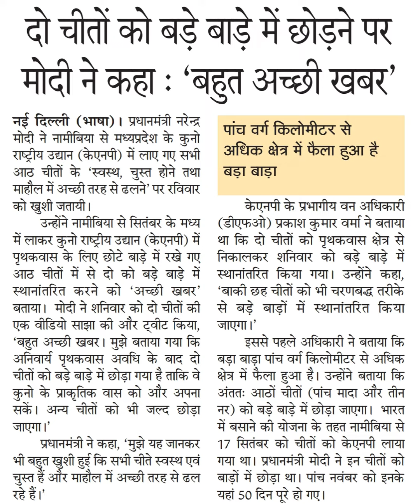दो चीतों को बड़े बाड़े में छोड़ने परमोदी ने कहा : 'बहुत अच्छी खबर"। प्रधानमंत्री नरेन्द्रमोदी ने नाम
दो चीतों को बड़े बाड़े में छोड़ने पर
मोदी ने कहा : 'बहुत अच्छी खबर"
नई दिल्ली (भाषा)। प्रधानमंत्री नरेन्द्र
मोदी ने नामीबिया से मध्यप्रदेश के कुनो
राष्ट्रीय उद्यान (केएनपी) में लाए गए सभी
आठ चीतों के 'स्वस्थ, चुस्त होने तथा
माहौल में अच्छी तरह से ढलने पर रविवार
को खुशी जतायी।
उन्होंने नामीबिया से सितंबर के मध्य
में लाकर कुनो राष्ट्रीय उद्यान (केएनपी) में
पृथकवास के लिए छोटे बाड़े में रखे गए
आठ चीतों में से दो को बड़े बाड़े में
स्थानांतरित करने को 'अच्छी खबर'
बताया। मोदी ने शनिवार को दो चीतों की
एक वीडियो साझा की और ट्वीट किया,
'बहुत अच्छी खबर। मुझे बताया गया कि
अनिवार्य पृथकवास अवधि के बाद दो
चीतों को बड़े बाड़े में छोड़ा गया है ताकि वे
कुनो के प्राकृतिक वास को और अपना
सकें। अन्य चीतों को भी जल्द छोड़ा
जाएगा।
प्रधानमंत्री ने कहा, 'मुझे यह जानकर
भी बहुत खशी हुई कि सभी चीते स्वस्थ एवं
चुस्त है और माहौल में अच्छी तरह से ढल
रहे हैं।
पांच वर्ग किलोमीटर से
अधिक क्षेत्र में फैला हुआ है।
केएनपी के प्रभागीय वन अधिकारी
(डीएफओ) प्रकाश कुमार वर्मा ने बताया
था कि दो चीतों को पृथकवास क्षेत्र से
निकालकर शनिवार को बड़े बाड़े में
स्थानांतरित किया गया। उन्होंने कहा,
'बाकी छह चीतों को भी चरणबद्ध तरीके
से बड़े बाड़ों में स्थानांतरित किया
जाएगा।
इससे पहले अधिकारी ने बताया कि
बड़ा बाड़ा पांच वर्ग किलोमीटर से अधिक
क्षेत्र में फैला हुआ है। उन्होंने बताया कि
अंततः आठं चीतों (पांच मादा और तीन
नर) को बड़े बाड़े में छोड़ा जाएगा। भारत
में बसाने की योजना के तहत नामीबिया से
17 सितंबर को चीतों को केएनपी लाया
गया था। प्रधानमंत्री मोदी ने इन चीतों को
बाड़ों में छोड़ा था। पांच नवंबर को इनके
यहां 50 दिन पूरे हो गए।